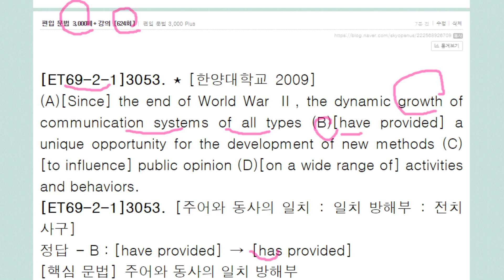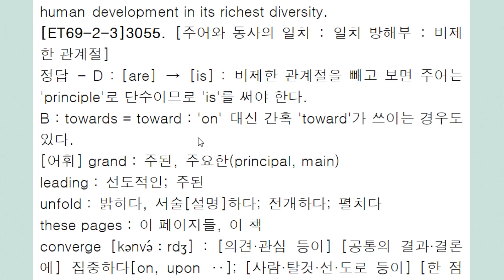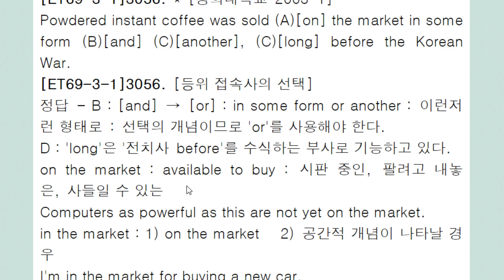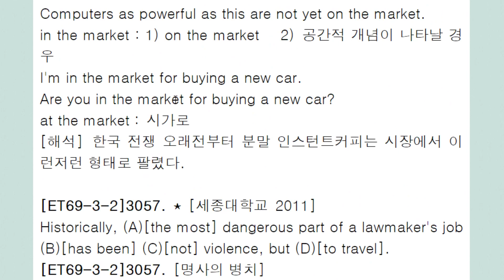편입 문법 3,000제+ 강의 624회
일치 방해부
병치